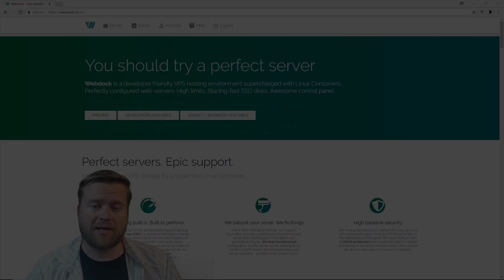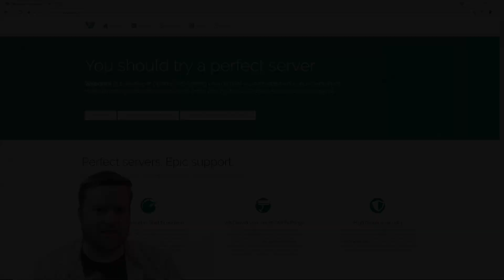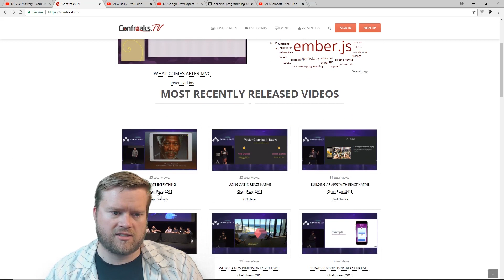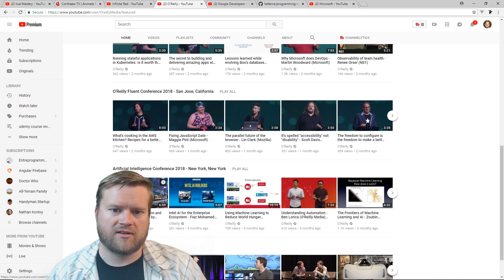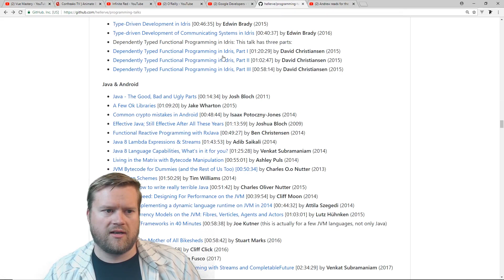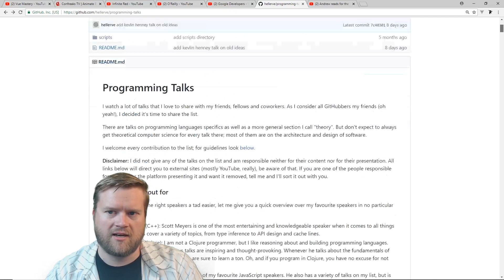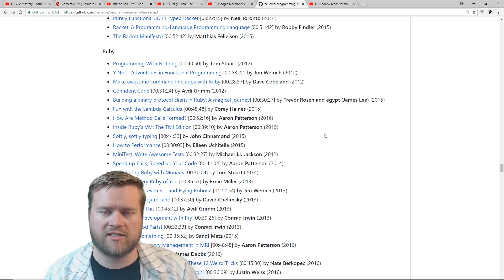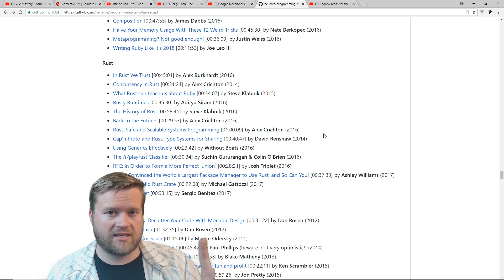One Neat Trick To Save Thousands Of Dollars On Conferences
Going to developer conferences is expensive! In this video I discuss a few places you can go online to watch those same conferences for free! Check it out!